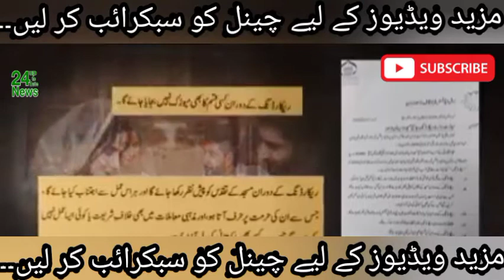Saba Qaram, Bilal Saeed’s video in Wazir Khan mosque goes viral |24 upto date news|Pakistan ki Awaz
Watch latest Pakistani News Live, Headlines, Bulletins, Exclusive news and all around the world

 This  Channel is Pakistan’s News channel known for its quality programs and authentic news. It is Pakistan’s most trusted channel that not only covers news and updates related to Pakistan but also from around the world.

تازہ ترین پاکستانی نیوز لائیو ، ہیڈ لائنز ، بلیٹنز ، خصوصی خبریں اور پوری دنیا میں دیکھیں

 یہ چینل پاکستان کا نیوز چینل ہے جو اپنے معیاری پروگراموں اور مستند خبروں کے لئے جانا جاتا ہے۔ یہ پاکستان کا سب سے قابل اعتماد چینل ہے جس میں نہ صرف پاکستان بلکہ پوری دنیا سے متعلق خبروں اور تازہ کاریوں کا احاطہ کیا گیا ہے۔

اس چینل پر ، ہم اخلاقی اور ذمہ داری کے ساتھ کسی بھی وابستگی یا ایجنڈے کے بغیر غیر جانبدارانہ رپورٹنگ پر یقین رکھتے ہیں۔ اس نیوز چینل کی ٹیم میں پاکستان کے اعلی صحافی اور نامہ نگاروں پر مشتمل ہے جو واقعات کی پہلی معلومات کی اطلاع دینے کے لئے پوری دنیا میں پھیلے ہوئے ہیں۔
Follow on